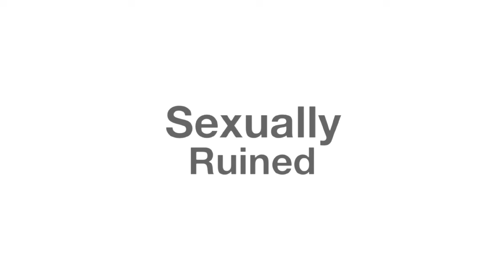Double Lock Trouble - ANIMATION PARODY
Why not two locks? It's always better than one